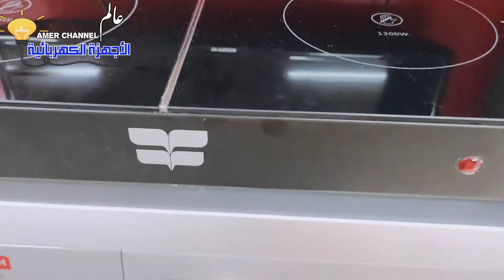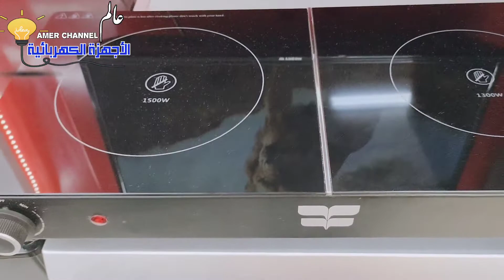بوتاجاز كهربائي 2عين /مسطح فريش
طبخ سيراميك كهربائي 2عين فريش افضل انواع الطبخ الكهرباء

كل ما هو جديد في عالم الأجهزة الكهربائية ومواصفات واسعار وكيفيه استخدامه ومميزات وعيوب الأجهزة الكهربائية والمنزلية وكيفية تشغيل الجهاز بطريقة صحيحة وتجنب ايه أخطأ في الاستخدام

قبل أن تشتري ايه جهاز ابحث عن الإمكانيات والمواصفات ومركز الخدمة لعملاء وتوفير قطع الغيار الأصلية إلي الجهاز لأنه من أهم نجاح المنتجات في الشركات

وشكرا لكم على دعمكم لنا في عالم الأجهزة الكهربائية وبرجاء الاشتراك وتفعيل زر الجرس ليصلكم كل ما هو جديد وسلام عليكم ورحمه الله وبركاته

بلت أن مسطح,بلت أن مسطح 90,بلت أن مسطح 90 اسود,بلت أن مسطح 90 استايلس, انواع بوتجاز بلت أن مسطح 90,بلت أن مسطح أمان كامل, كيف استخدم بلت أن, طريقة تركيب بلت أن مسطح صيانه_ريفيو_اجهزة_منزلية_اصلاح_تغيير_غسلات_تكييفات_بوتاجاز_ثلاجة_فوق_خلاط_مكوه_مكنسة_دفاية_مروحة_شاشات_مبرد_هواء_مياء_تصليح_فريش_توشيبا_كريازي_ايديال_زانوسي_ال جي_تورنيدو_اريستون_يونيون_اير